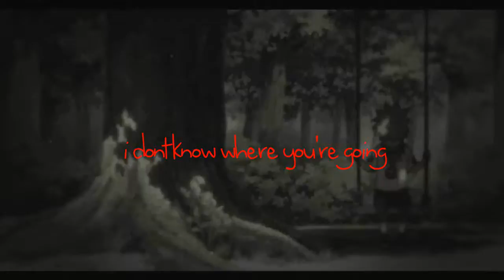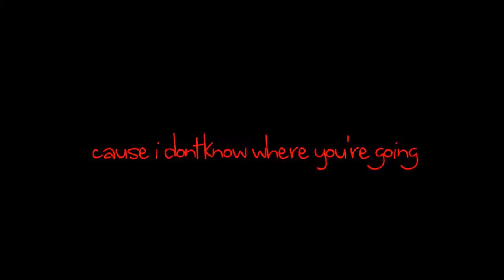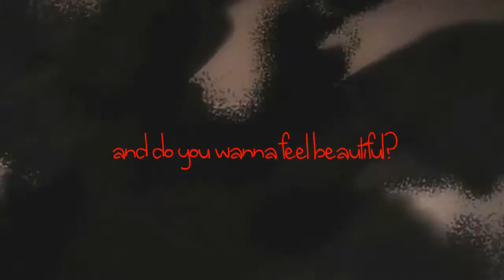ᴀʟᴏɴᴇ ᴛᴏɢᴇᴛʜᴇʀ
song: Alone together - Fall out boy